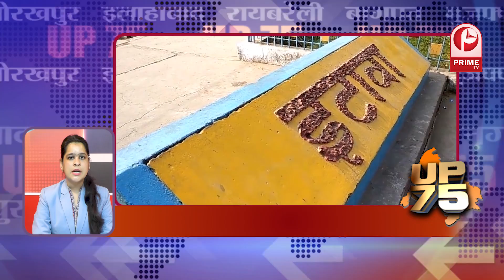यूपी की दिनभर की सभी बड़ी खबरें.....